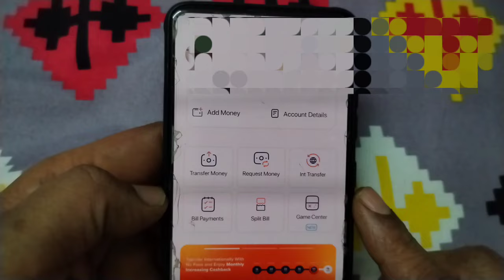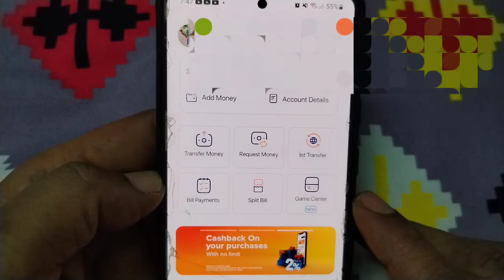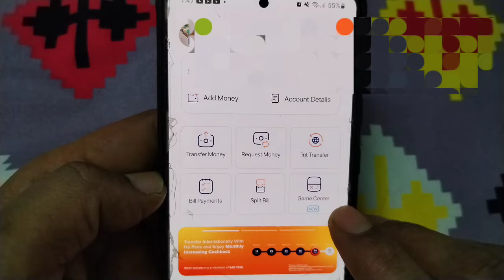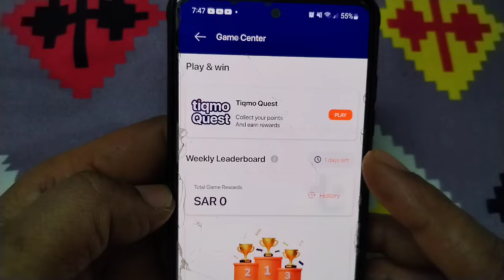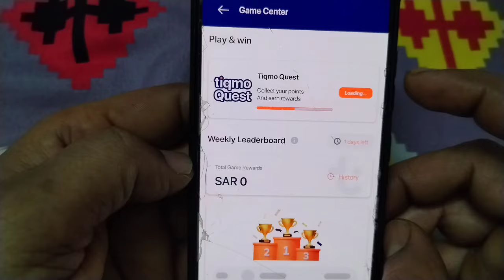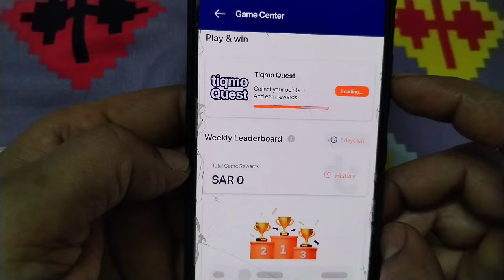tiqmo New Game 🎮 play | गेम खेल 1000 Riyal जितो | tiqmo New game आगया | Barq Game 🎮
Tiqmo New Game 🎮 play | गेम खेल 1000 Riyal जितो | tiqmo New game आगया | tiqmo Game 🎮